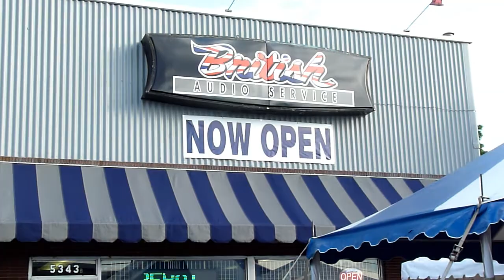BRITISH AUDIO NASHVILLE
Grand Opening June 2, 2012 of British Audio Service in Nashville, Tennessee. Parts, Service and Repair of the world's finest musical instrument and pro audio equipment. Nashville's west side. Located at 5343B Charlotte Avenue.